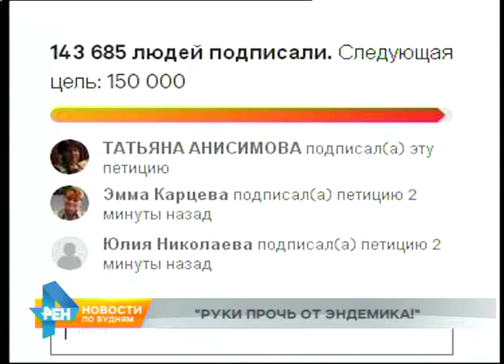Более 143 тысяч человек подписали петицию против промышленного отстрела байкальской нерпы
Это цифры, которые говорят о многом. Более 143 тысяч человек подписали петицию против промышленного отстрела байкальской нерпы. С такой инициативой выступили сразу несколько ведомств. Аргументов к возврату охоты на эндемика - масса. Но одно дело доводы специалистов и совсем другое - мнение общественности. Конечно, никакой юридической силы интернет-петиция не имеет. А вот привлечь к себе внимание властей вполне может.